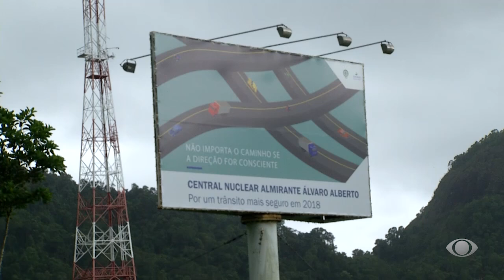INTERIOR ACONTECE 2 - 21/08/24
Usina Nuclear Angra 2 bate recorde de geração de energia. Serra das Araras terá nova detonação de rochas amanhã. Seleção de Futsal treina na Região Serrana, visando à Copa do Mundo